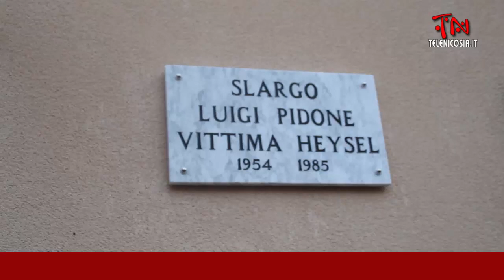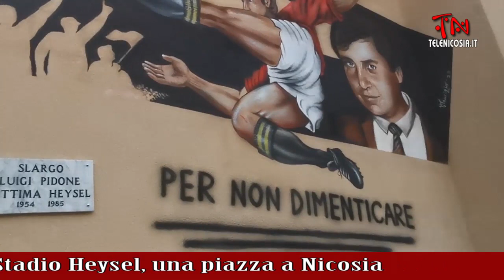Intitolata a Luigi Pidone, vittima dello Stadio Heysel, una piazza a Nicosia